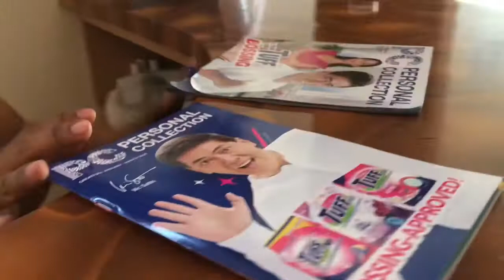May umangkin ng Aking Channel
Alamin kung sino ang babae umangkin ng aking channel.. kaya panuorin ang babae nasa kalagitnaan ng video upang makilala sya ay tulungan natin igawa ng kanya sarili channel..

Gandang lyn TV abangan ang kanaya youtube channel oara di ng mangagaw ng channel ng iba heheheh joke lamang po. Ang vlog na ito katuwaan lang nmin.